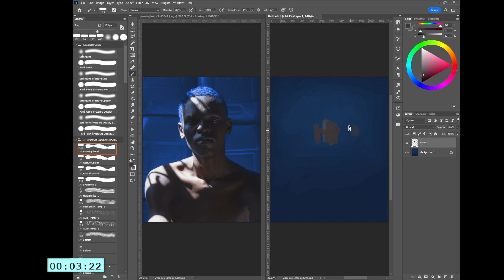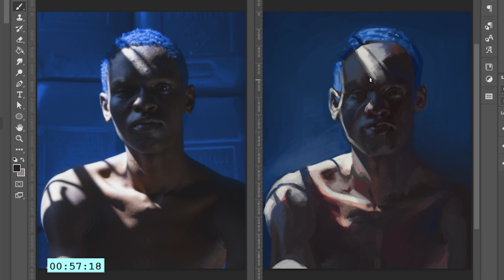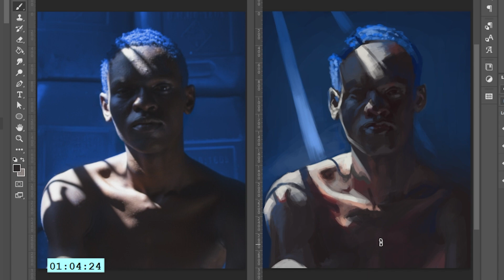Blue Light, a Timelapse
Timelapse of a 70 minute study from a photo by Teddy tavan on Pexels